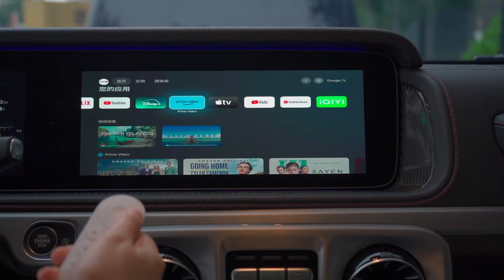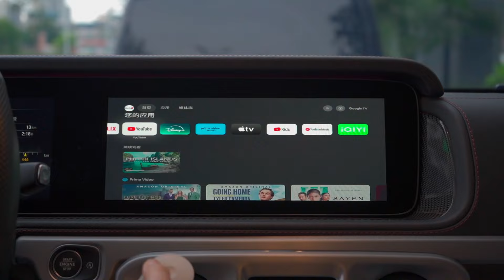Подключить консоль к магнитоле авто? Смотреть фильмы в авто? Обзор адаптера CarlinKit HDMI Adapter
Ссылка на CarlinKit HDMI Adapter
Купон - UKSALE353
Как запустить консоль на магнитоле вашего авто? Или подключить TV Stick и смотреть фильмы и сериалы на магнитоле авто? В этом видео покажу адаптер HDMI от CarlinKit. С помощью этого автомобильного ТВ-адаптера вы можете использовать мультимедийные устройства, которым требуется порт HDMI, такие как игровые приставки или TV Stick.

Играть в игры на магнитоле авто
Подключить консоль в авто
Смотреть фильмы в авто
CarlinKit HDMI Adapter

iOS 18 Beta 2 обновление! Что нового iOS 18 Beta 2? Обзор iOS 18 Beta 2, нагрев, стоит ли ставить

iPhone 15 Pro Max 9 месяцев спустя! Опыт использования перед iPhone 16, покупать iPhone 15 Pro Max?